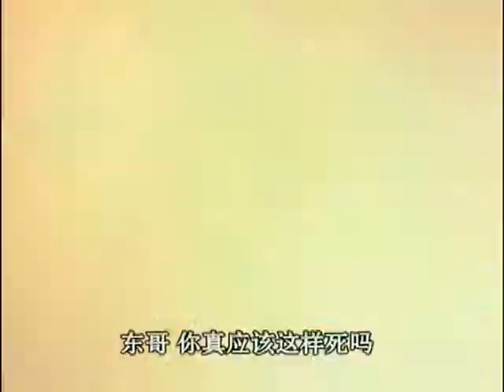BSXP26 chunk 1